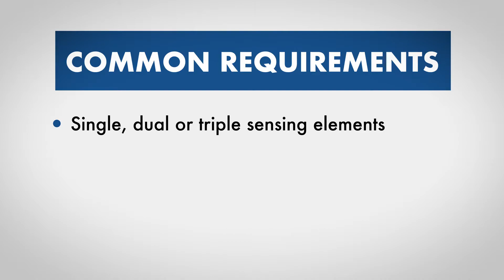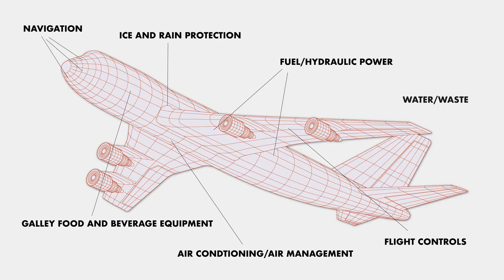Minco's Aerospace Applications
Minco's temperature sensor applications can be used in nearly every part of commercial aircraft systems. To learn more about Minco's aerospace sensors and capabilities